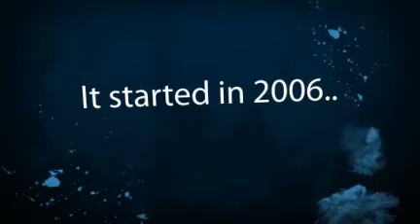Apollo's Sun: Falling Becomes Grace Promo